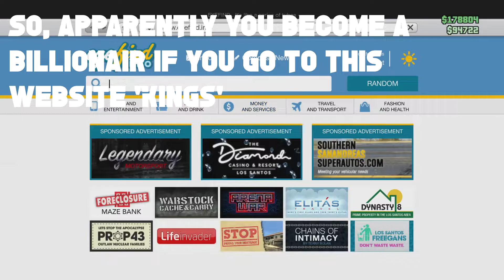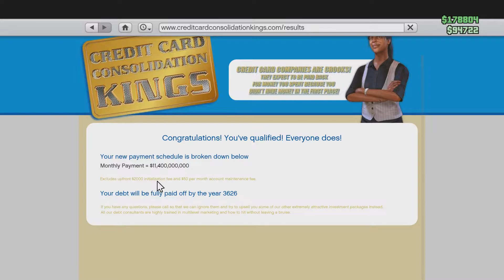Testing Viral Tiktok Gta 5 Online Money/Vehicle Glitches (Elegy Worth 1 Million Dollars!!)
100 likes?

Snap chat - jhannay03

Testing Viral Tiktok Gta 5 Online Money/Vehicle Glitches (Elegy Worth 1 Million Dollars!!). Hello in this video i will be testing out some viral Gta 5 Tiktok videos.